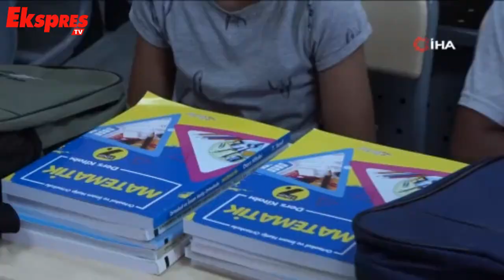Depremden etkilenen öğrenciler ders başı yaptı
Depremlerden etkilenen Gaziantep'in Nurdağı ilçesinde yapılan prefabrik Nurten Öztürk Ortaokulu'nda yeni eğitim öğretim yılının başlamasına ilişkin tören düzenlendi.